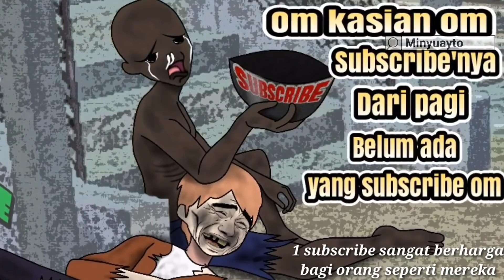Apa? Sepatu Jordan? Dasar Lemah | Garena Free Fire Indonesia